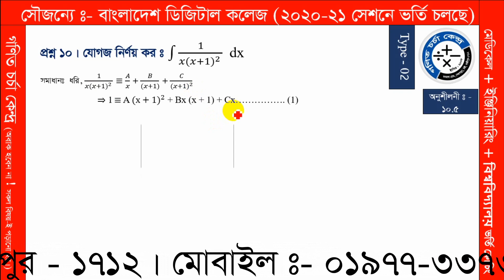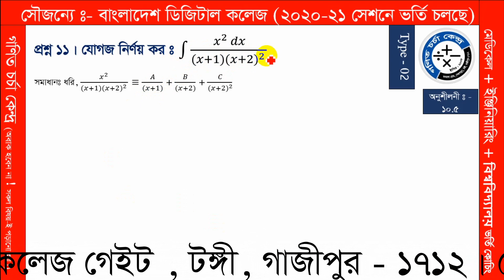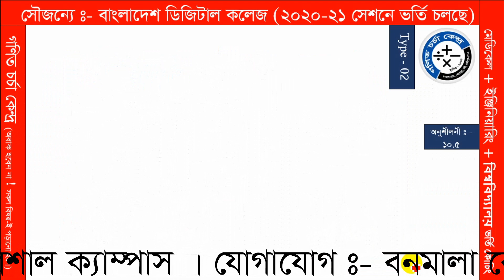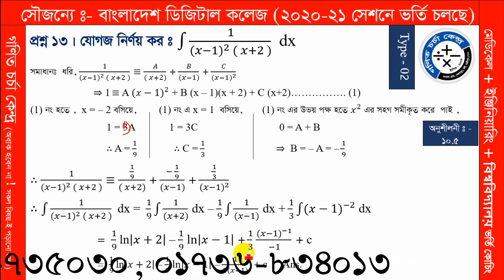HSC Odvut ইন্টিগ্রেশন Zero থেকে হিরো । পর্ব - ১৫ । গাণিতিক সমস্যা । গণিত চর্চা কেন্দ্র । মাসুম স্যার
ও পাশে থাকা Bell Icon টি Press করে রাখো যাতে করে ভিডিও আপলোডের সাথে সাথে Notification চলে আসে তোমাদের কাছে ।
যেকোনো প্রয়োজনে
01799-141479